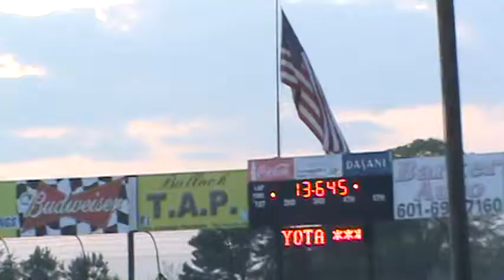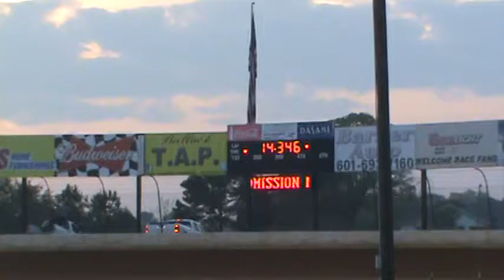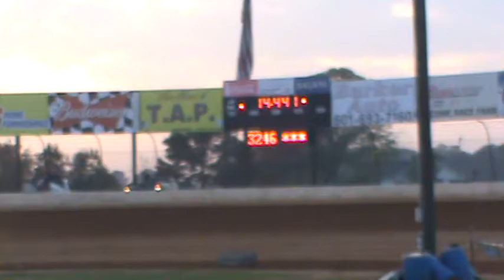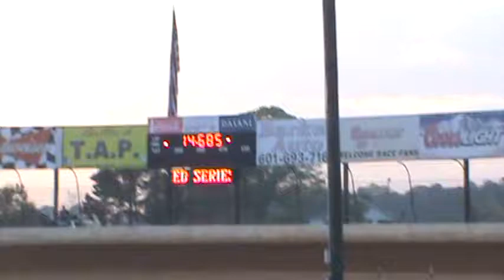CRATE LATE MODEL QUALIFYING FROM WHYNOT MOTORSPORTS PARK 041214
CRATE LATE MODEL QUALIFYING
WHYNOT MOTORSPORTS PARK
APRIL 12, 2014
YELLOWCAUTIONFLAG.COM